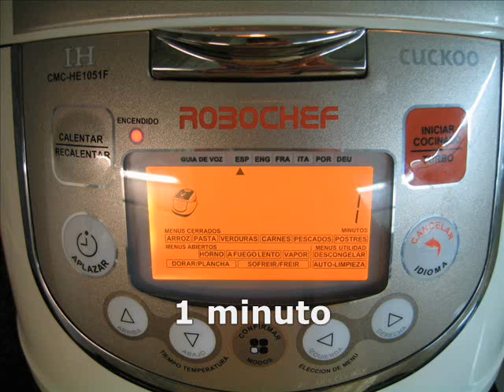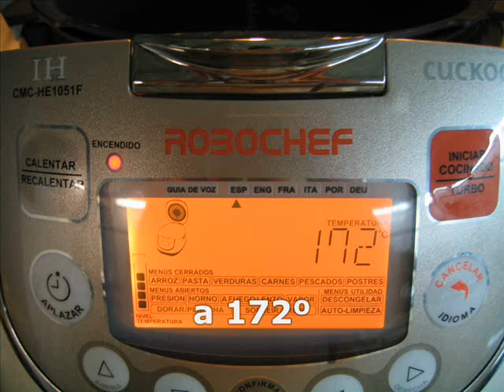Ensalada de pescadilla y lecitina de soja